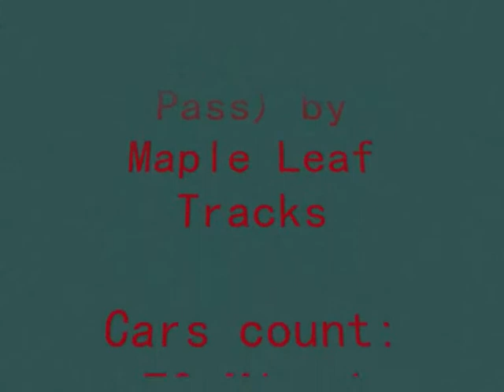MSTS - Cascades Crossing (Willamette Pass) - SP Freight Train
Here's a freight train on the Cascades Crossing (Willamette Pass) Route by Maple Leaf Tracks. Driving with a SP C44-9W #8137, that came with the route and a freight train also included in the route.